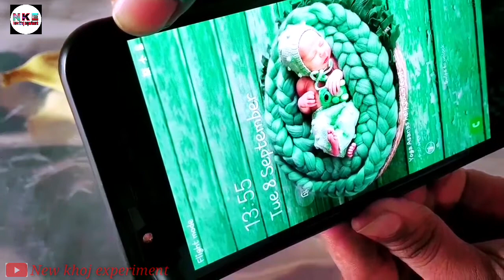केला से मोबाइल चार्ज केसे करे || How to charge mobile from banana|| kya kela se mobile charge hota h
केला  से मोबाइल चार्ज केसे करे  || How to charge mobile from banana

IS VISEO ME MENE APKO kese se fone charge karane bale vedio ko feke shavit kiya h vo video fake h or mene apko live karake dikhaya h

Copyright Disclaimer Under Section 107 of the Copyright Act 1976, allowance is made for "fair use" for purposes such as criticisng comment,news reporting, teaching scholarship, and research, Fair use is a use permitted by copyright statute that might otherwisebe infringing.